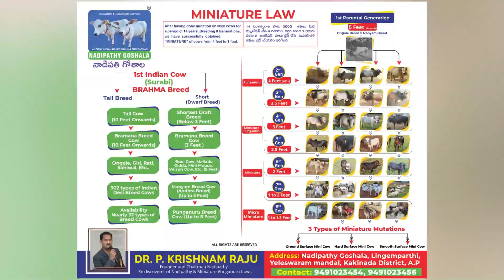Micro & mini cows in our farm | Nadipathy goshala